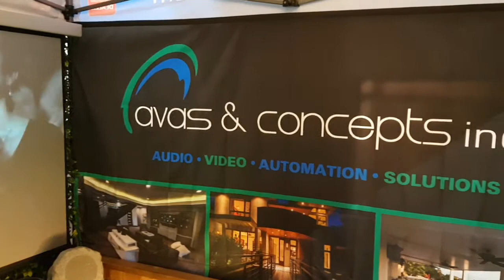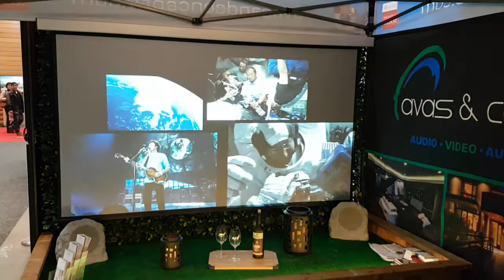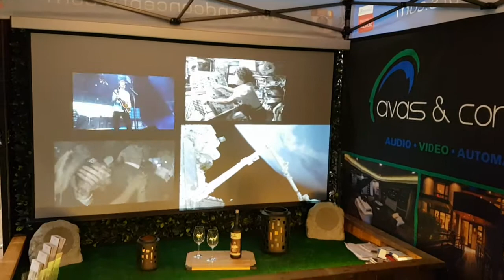SI Solo screen at the 2018 National Home Show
I decided to play a Paul McCartney concert on DVD that I purchased a number of years ago, at the 2018 National Home Show on Thursday.

The segment that I recorded has a great lead-in to a popular Beatles tune "Good day sunshine".

This is apropos as, in 2015 Screen Innovations was commisioned to build a screen for use in the International Space Station.

That screen, a 60" Slate product is now set up in the Space Station and is partnered up with an LED projector from Casio.

One question that begs to be asked..."If Screen Innovations is good enough for the astronauts, imagine what an SI screen would look like in your home or place of business?"

Thank you for allowing me to share.

Schwartzie